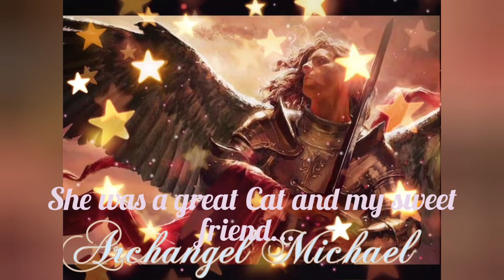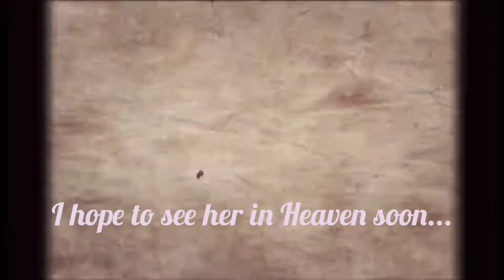R.I.P to my pet Cat Chocolate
Remembering my Fur Baby Chocolate